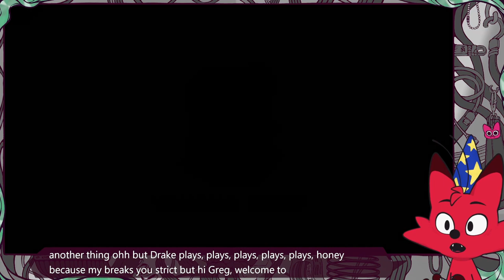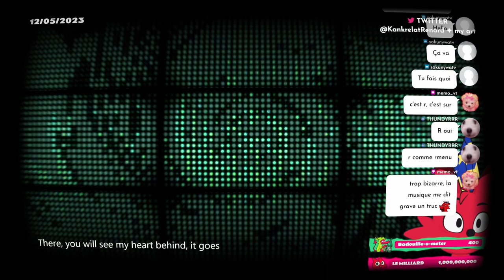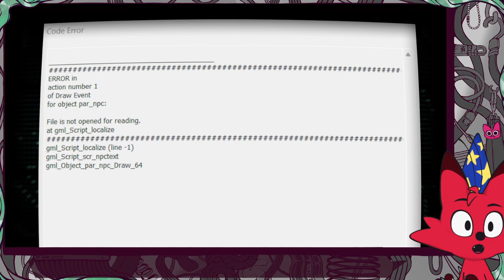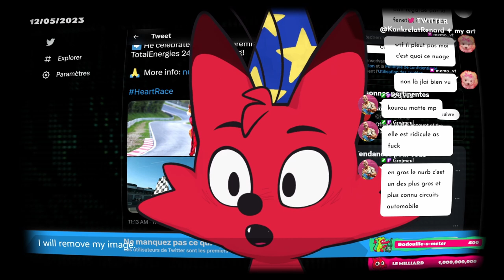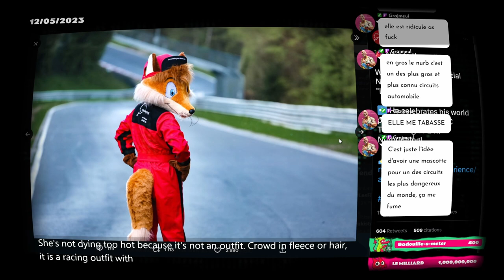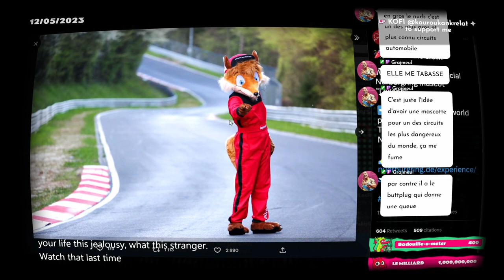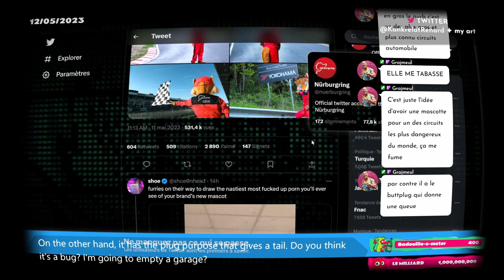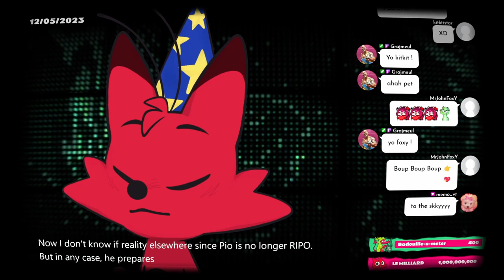ITCH.IO ❰ Claude Ponti dans Nuumonsters ??? ❱ ▸fr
FR ★ 12 mai 2023 / May 12 2023 ★
• 𝘛𝘩𝘦 𝘷𝘪𝘥𝘦𝘰𝘴 𝘴𝘰𝘮𝘦𝘵𝘪𝘮𝘦 𝘵𝘢𝘬𝘦𝘴 𝘰𝘯𝘦 𝘰𝘳 𝘮𝘰𝘳𝘦 𝘥𝘢𝘺𝘴 𝘵𝘰 𝘣𝘦 𝘪𝘯 1080𝘱.
𝘐𝘧 𝘺𝘰𝘶 𝘸𝘢𝘯𝘵 𝘵𝘰 𝘸𝘢𝘵𝘤𝘩 𝘪𝘵 𝘪𝘯 𝘏𝘋, 𝘸𝘢𝘪𝘵 𝘢 𝘭𝘪𝘵𝘵𝘭𝘦 !
• 𝘖𝘯 𝘤𝘦𝘳𝘵𝘢𝘪𝘯 𝘷𝘪𝘥𝘦𝘰𝘴, 𝘤𝘰𝘮𝘮𝘦𝘯𝘵𝘴 𝘢𝘳𝘦 𝘥𝘪𝘴𝘢𝘣𝘭𝘦𝘥 𝘢𝘶𝘵𝘰𝘮𝘢𝘵𝘪𝘤𝘢𝘭𝘭𝘺 𝘣𝘺 𝘠𝘰𝘶𝘵𝘶𝘣𝘦.
𝘐𝘧 𝘺𝘰𝘶 𝘸𝘢𝘯𝘵 𝘵𝘰 𝘸𝘳𝘪𝘵𝘦 𝘢 𝘤𝘰𝘮𝘮𝘦𝘯𝘵, 𝘺𝘰𝘶 𝘤𝘢𝘯 𝘨𝘰 𝘵𝘰 𝘢𝘯𝘰𝘵𝘩𝘦𝘳 𝘷𝘪𝘥𝘦𝘰 𝘸𝘩𝘦𝘳𝘦 𝘵𝘩𝘦𝘺 𝘢𝘳𝘦 𝘦𝘯𝘢𝘣𝘭𝘦𝘥.